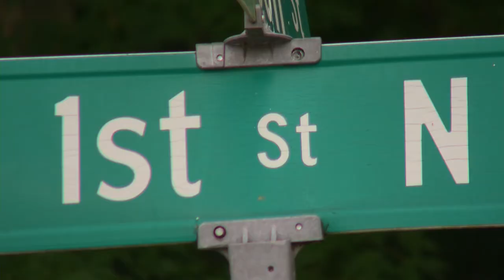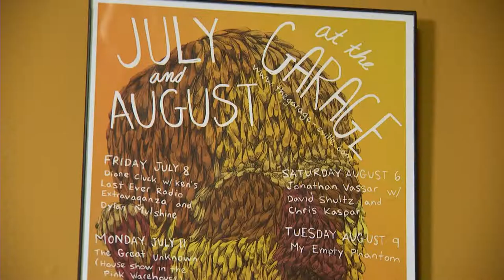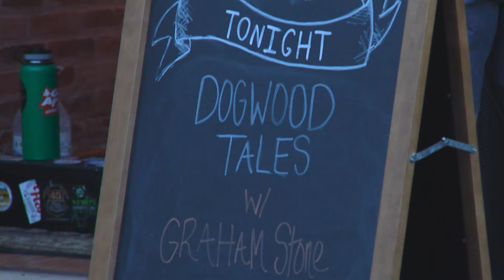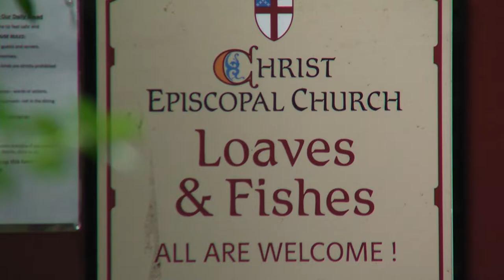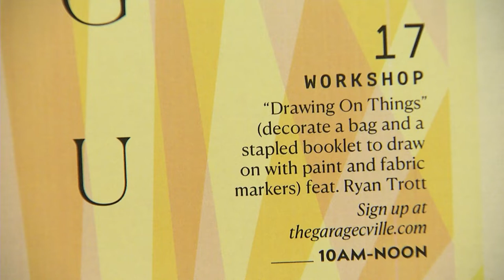The Garage Is One of Charlottesville’s Unique Music Venues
There are a wide variety of musical venues in Charlottesville these days. Terri Allard talks with Sam Bush, co-founder of The Garage, a music and art setting tucked away on 1st Street in a place you might expect to find parked a car.